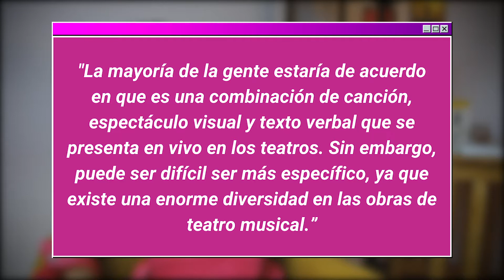FAN y persona NORMAL hablan sobre LEGALLY BLONDE: EL MUSICAL. ft Tom Villalba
Una fan de los musicales ( o sea yo) y un escéptico de los musicales ( o sea Tom Villalba) tienen una conversación sobre el teatro musical a partir de Legally Blonde: The Musical.
Referentes
Taylor, M. (2012). Musical theatre, realism and entertainment. Farnham, Surrey, England Burlington Vt: Ashgate.

Videos utilizados en es video:

GOING BLONDE: The LEGALLY BLONDE Road to Broadway - 111 Days to Opening - Orfeh & Andy Karl at Home. Broadwaycom

Legally Blonde (2001). Type A Films, Marc Platt Productions y Metro-Goldwyn-Mayer

Legally Blonde: The Musical (2007). MTV Productions

High School Musical. (2006) First Street Films y Salty Productions

71st Tony Awards (2017). CBS, Ricky Kirshner y Glenn Weiss